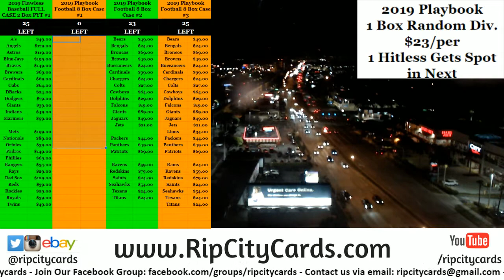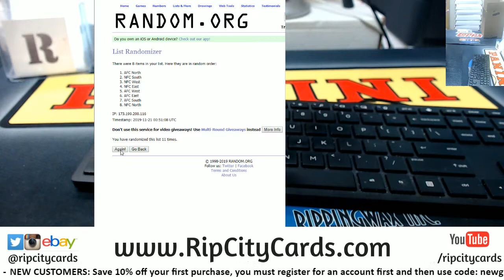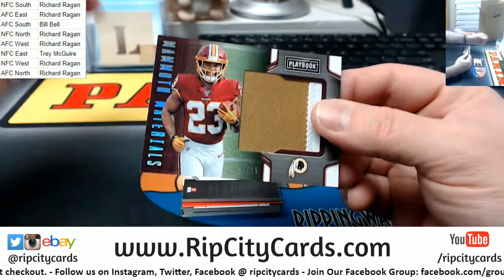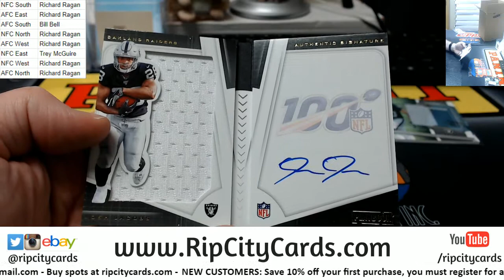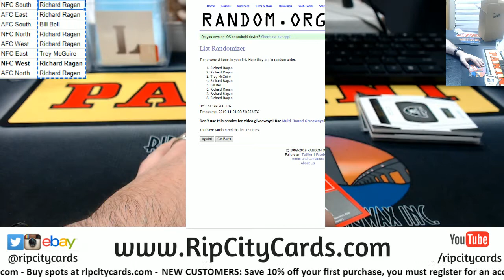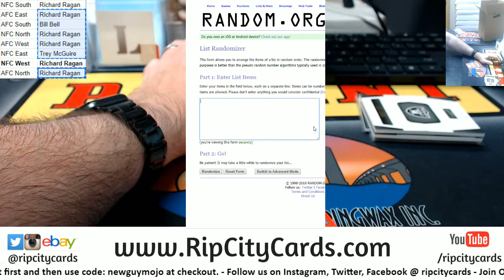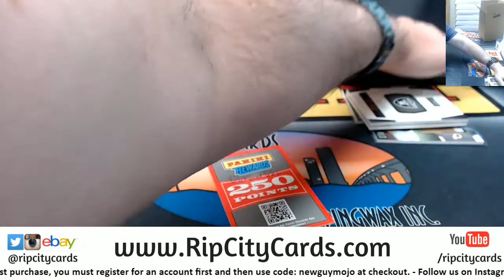2019 Playbook Football 1 Box Random Division RCC #2